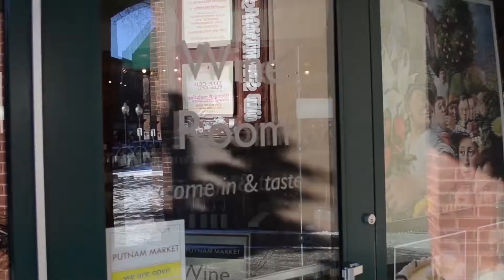Wines of France - Regions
Where is each kind of top quality fine wine produced in France?

Wine Wisdom from William - #59